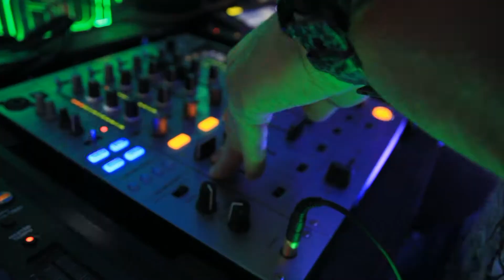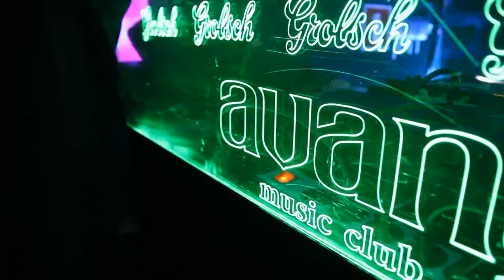Wybory MISS vs.Avangarda Club 2015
Bądźcie nakręceni!